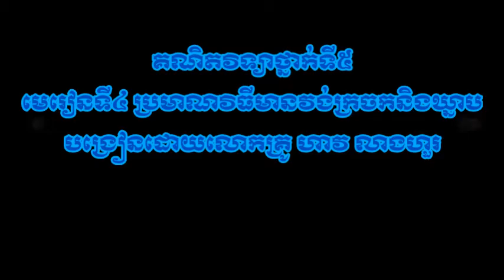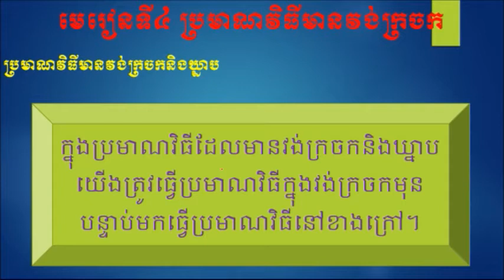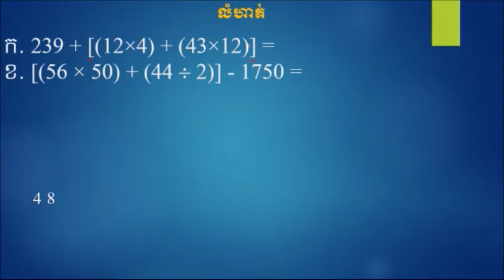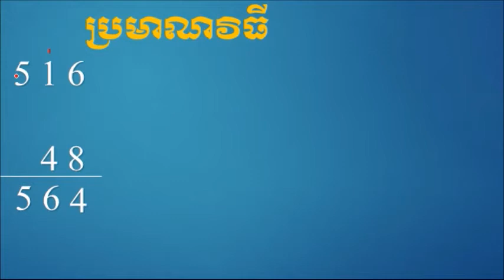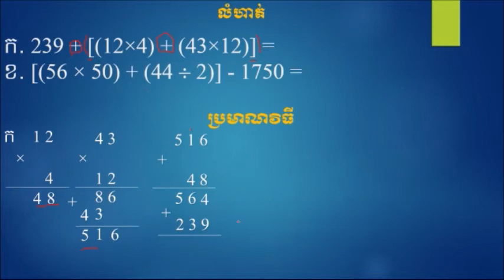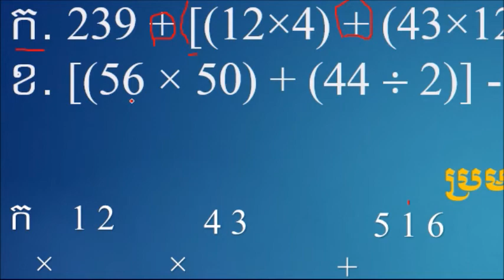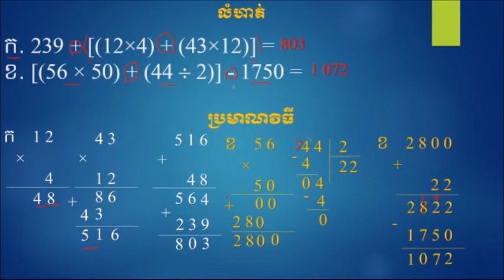គណិតវិទ្យាថ្នាក់ទី5, មេរៀនទី៤ ប្រមាណវិធីមានវង់ក្រចកនិងឃ្នាប, បង្រៀនដោយលោកគ្រូ ហាវលាងហួរ